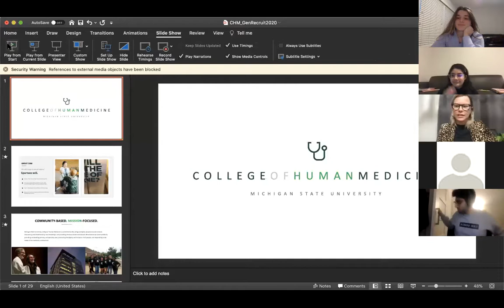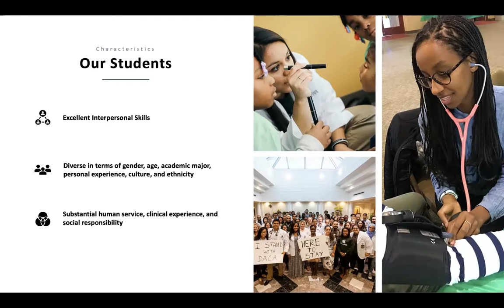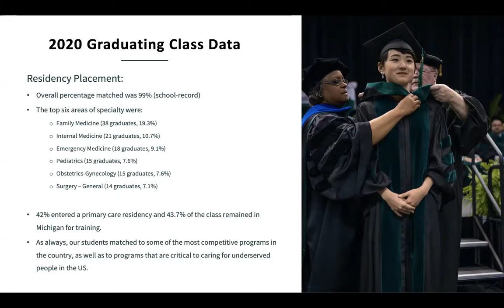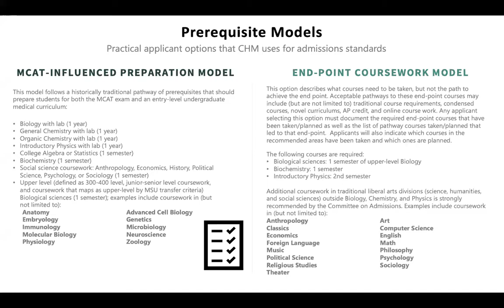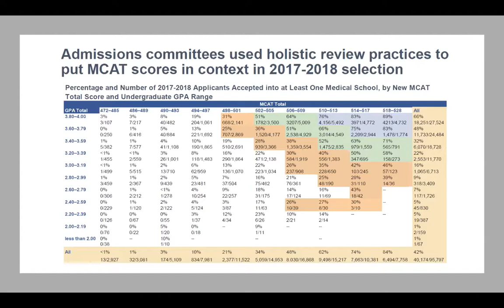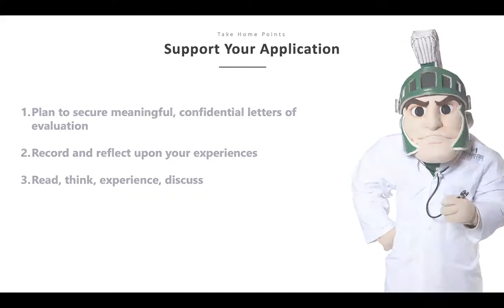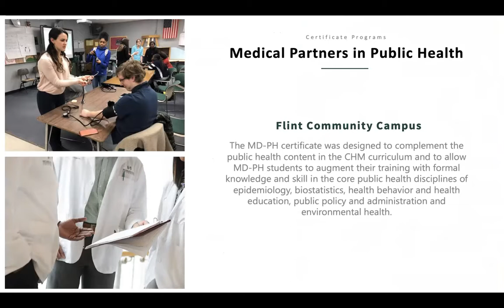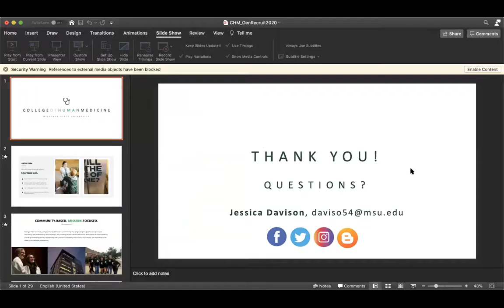MSU Admissions Panel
The MSU College of Medicine Admissions Panel representative shares valuable information with students on what makes one a well-rounded and competitive applicant. The presentation is followed by a Q & A sessions.